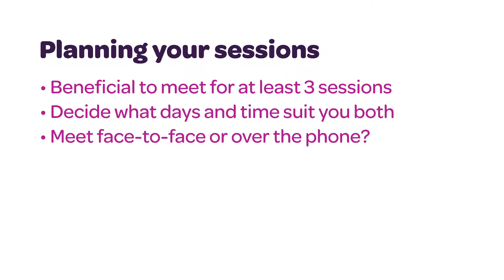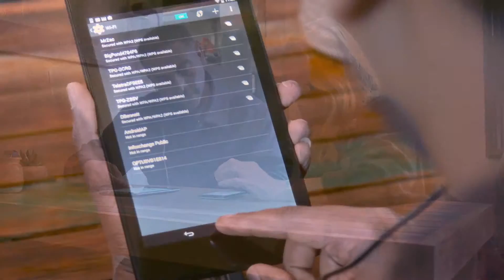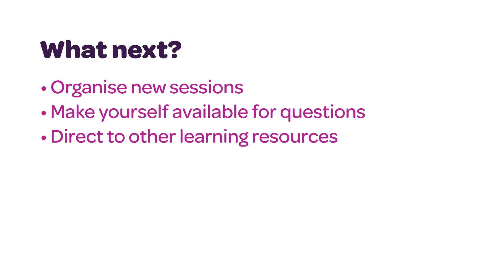Go Digi Mentors Online Training - Support, Level 2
In this video you will learn how to support someone you know to learn digital skills.

To become a Go Digi Mentor and pledge to start helping someone you know, register